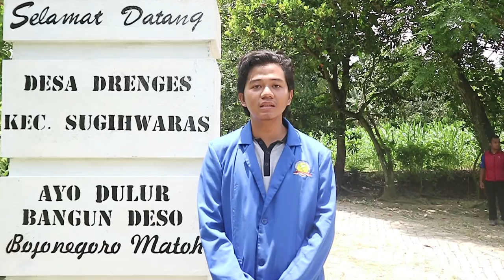Klip PHBD AFS 2018 Jungle Jagung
UNTUK KETIGA KALINYA AFS MENGIKUTI PROGRAM PHBD YANG DISELENGGARKAN OLEH KEMENRISTEKDIKTI, KALI INI DESA BINAAN AFS TERLETAK DI DESA DRENGES KABUPATEN BOJONEGORO YANG BERJARAK KURANG LEBIH 129 KM DARI KAMPUS AFS